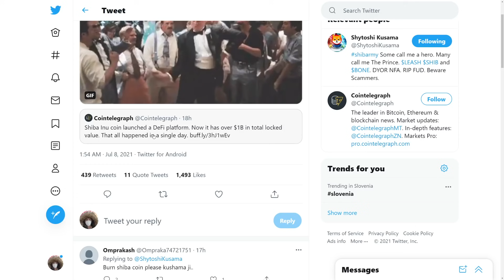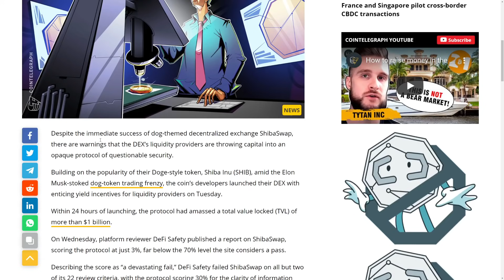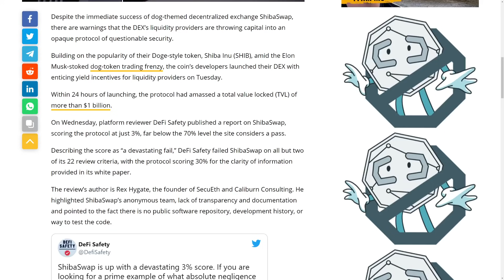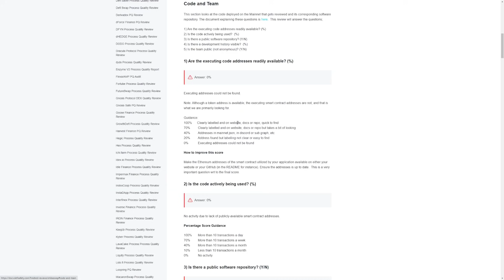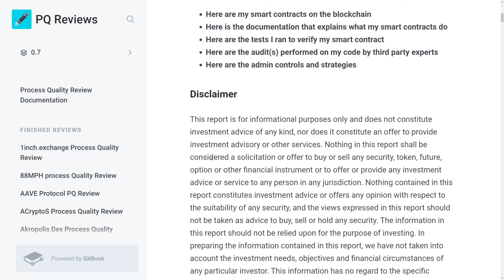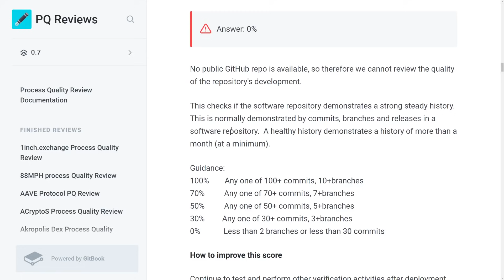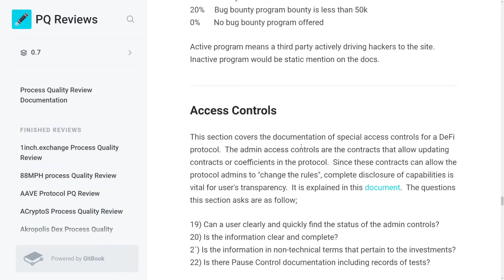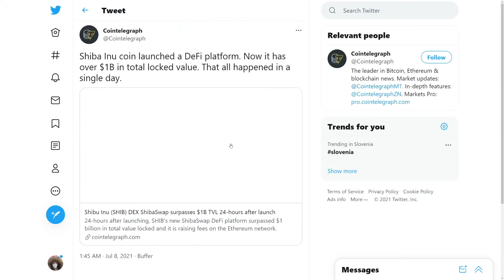SHIBA INU HOLDERS BE CAREFUL! - NEW SHIBASWAP FUD, SHIB TEAM RESPONDS!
SHIBA INU HOLDERS BE CAREFUL! - NEW SHIBASWAP FUD, SHIB TEAM RESPONDS!  - ShibaSwap Score

►► Useful Links! ◄◄

CODE: emjkd8dvyz